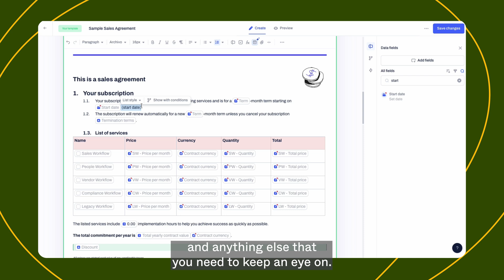Streamline Your Contracts Using Smart Templates | Contractbook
Discover the power of templates with Contractbook to streamline your contract management process.

Learn how to transform static text into editable data fields for key terms and dates, ensuring a consistent and efficient overview across all your contracts.